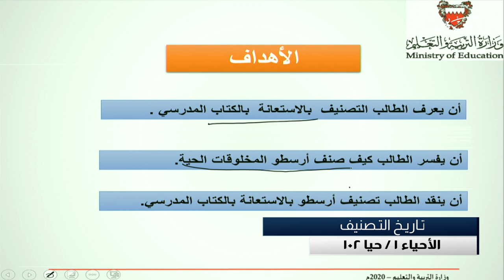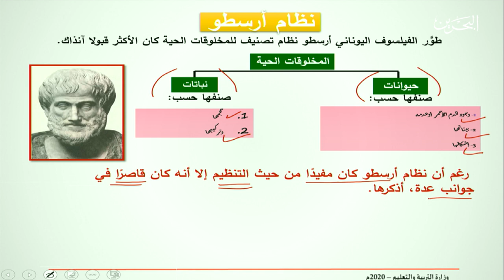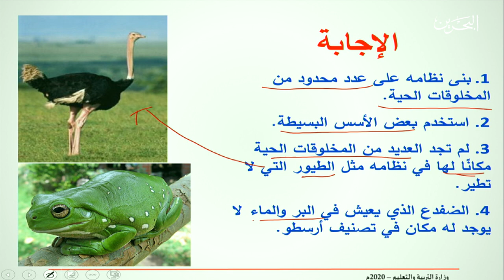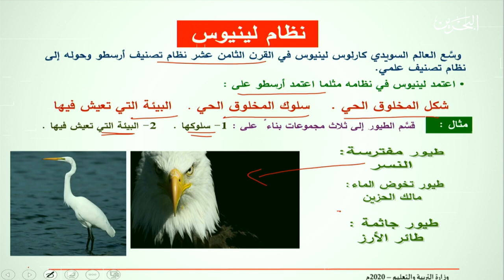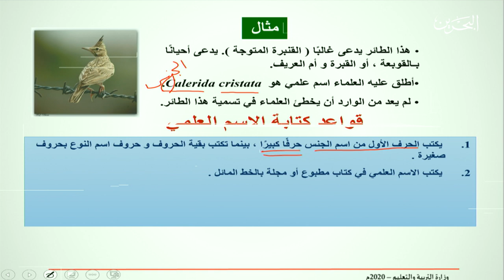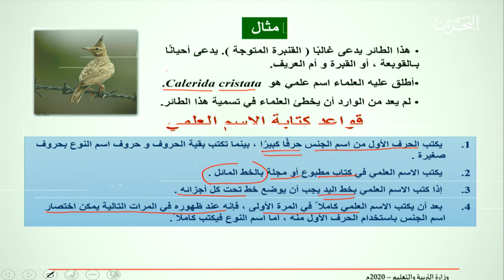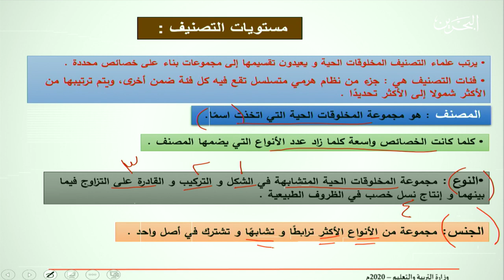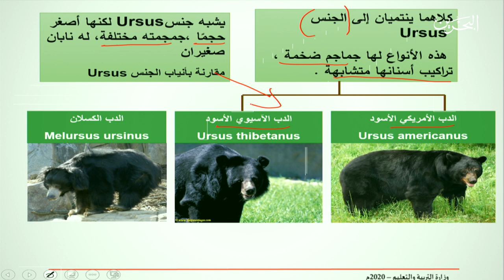حيا 102 | 29-4-2020